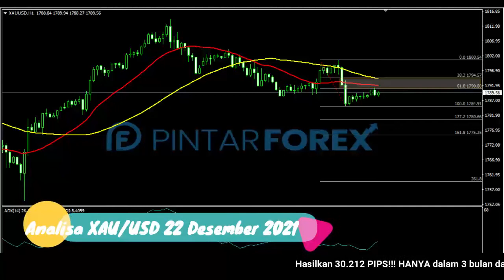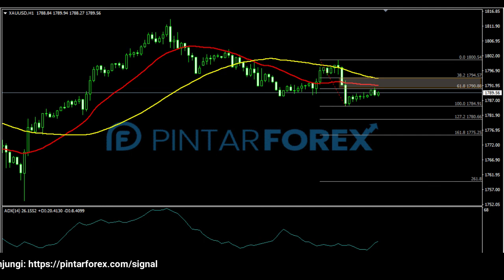🔴 LIVE: Analisa Forex Hari Ini 22 Desember 2021 Harga Emas Tertekan; Waspadai Sinyal Yang Muncul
"Analisa Forex Hari Ini 22 Desember 2021 Harga Emas Sedang Tertekan; Waspadai Sinyal Yang Muncul